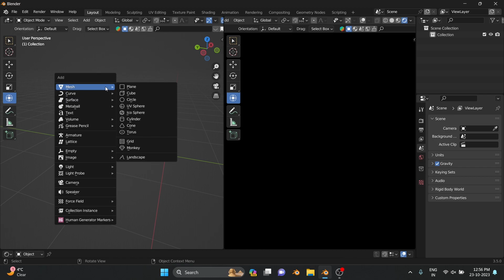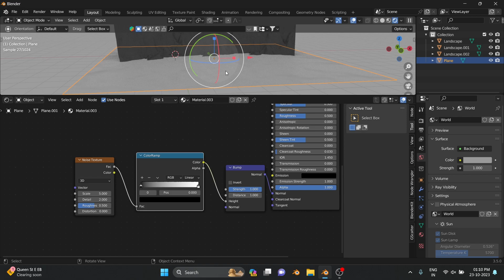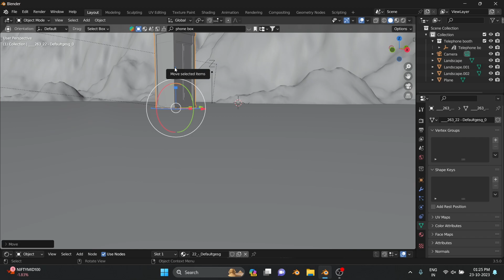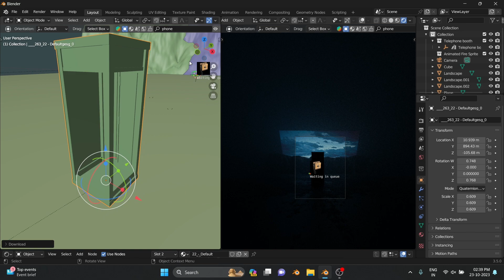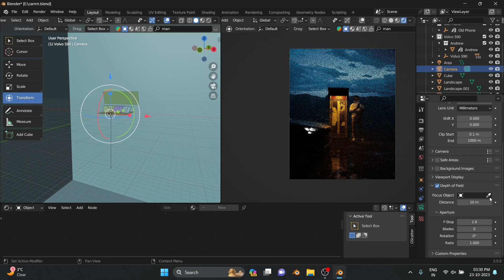Epic Cinematic Scene in Blender 3D | Timelapse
Welcome to cinematic Blender 3D timelapse.
Series of Blender basics on the way!

we'll walk you through the process of crafting through timelapse Cinematic Blender 3D Timelapse cinematic scene timelapse using Blender 3D.

Telepathy | Epic Cinematic Blender 3D Timelapse
Epic Cinematic Blender 3D
Blender 3D Epic Cinematic
Blender 3D Timelapse
Timelapse Blender 3D

Let's explore the world of Blender 3D and bring thunderstorms to life through timelapse artistry!